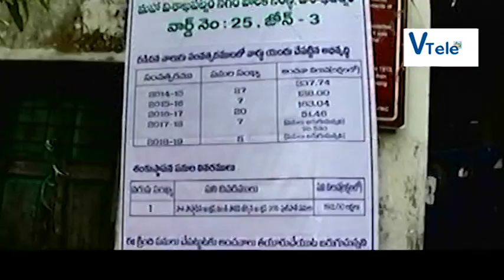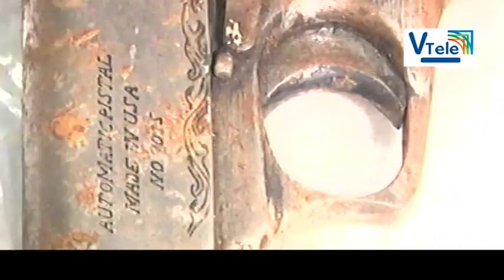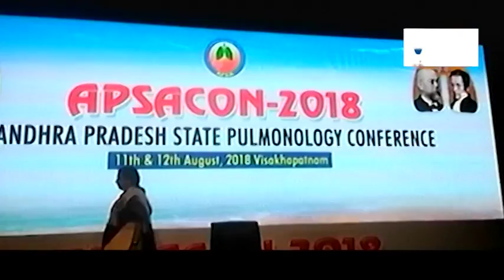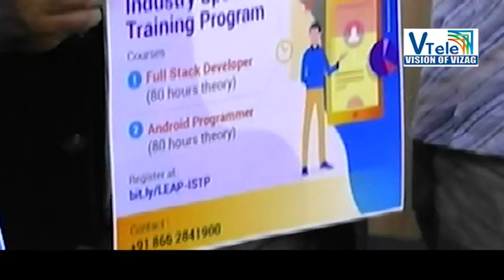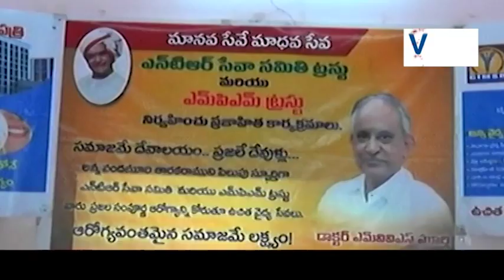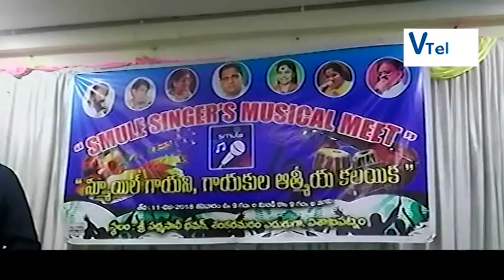V Tele News 11-08-2018